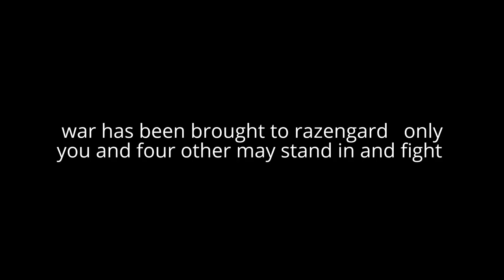KNIGHTS OF RAZENGARD ROLE PLAY GROUP !!!!!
looking for an interesting  role play group  too let loose an experience well in Jacksonville Florida September tenth    the knights of razengard role play group will be open  to six people  or more .
knights of razengard  is my creation  i am taking to new levels  knights of razengard is a mid-evil based
story-line   where you battle the orcs this is not an online game it is  an actual show up  to the required location  and  choose a class of warrior you are and begin your journey through razen gard and yes it is a free  to play role play group